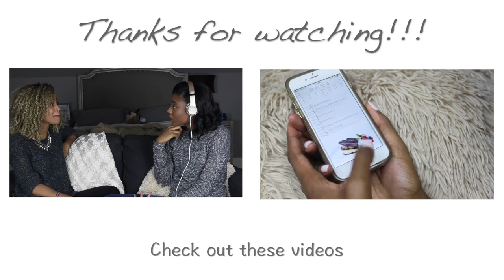My Perfect Imperfections TAG | Charity Joy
This is  "My Perfect Imperfections" Tag. This is all about embracing your flaws! You wanna find out my likes and dislikes about myself?! Then watch this video! :)

Charity Joy Robertson